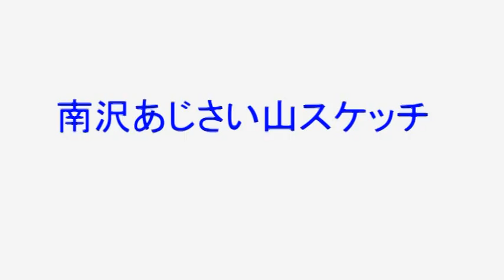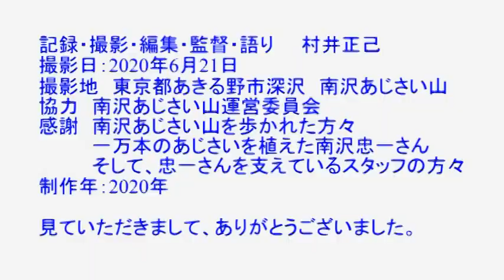21008 南沢あじさい山スケッチ（TVF2021応募作品）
村井　正己　様
作品№．21008
2'58”
10月受付

東京都あきる野市にある南沢あじさい山のあじさいを撮影した。今年で、50年になるあじさい山です。東京都の新しい観光資源として認められ、ここ数年メディアにも取り上げられました。コロナ禍の中でも、負けじと咲く花を見て頂ければ幸いです。